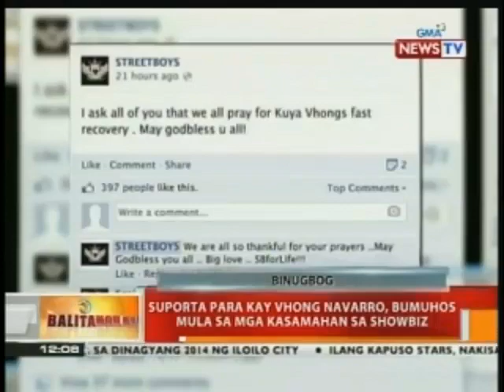BT: Suporta para kay Vhong Navarro, bumuhos mula sa mga kasamahan sa showbiz